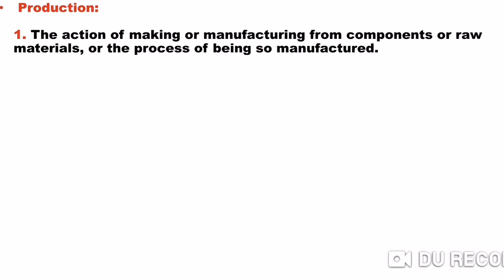What is Production || Operation Management || Lecture in Urdu/Hindi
What is Production?